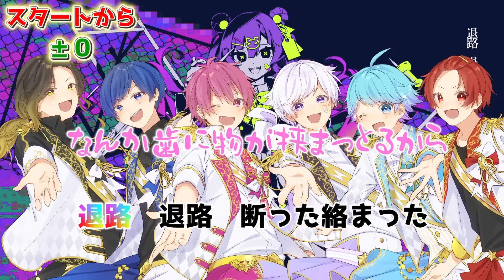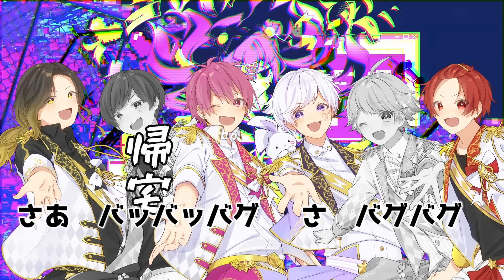【バグ】実力派歌い手に「グ」というたびにキーが+1されるバグを歌わせてみたら大混乱ｗｗｗｗｗｗｗｗ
🎲実力派歌い手6人なら何も言わずにキーを上げても即対応できるよね!?ｗｗｗｗｗ
キー上げ企画第14弾🎉

実力派歌い手グループがバグを歌った結果バグりすぎてふんどし音頭がはじまる!?ｗｗｗｗｗｗｗ

【キー上げ総集編】実力派歌い手に今まで歌わせたキーが上がる歌ってみたをまとめてみた結果ｗｗｗｗｗｗｗｗｗｗｗｗｗ【いれいす】

【息継ぎなし総集編】実力派歌い手に今まで歌わせた息継ぎなしで歌ってみたをまとめてみた結果ｗｗｗｗｗｗｗｗｗｗｗｗｗ【いれいす】

【神っぽいな】実力派歌い手6人で「神っぽいな」を歌詞分けせずに心を通わせて歌ってみた（以心伝心ver）【God-ish】

【オリジナル曲】推しが見つかる3分ちょい！ 2021 ver. / いれいす【歌い手グループ】

【オリジナル曲】「すき」って言ったらキーが上がる曲 / いれいす【歌い手グループ】

【オリジナル曲】 Blue Moon / いれいす 【いれいす総選挙優勝楽曲】【歌い手グループ】

🎲おすすめいれいすアニメ！

【アニメ総集編】世界一うるさい歌い手6人の学校がヤバすぎる総集編ｗｗｗｗｗｗｗｗｗｗｗｗｗｗｗｗｗｗｗｗｗｗｗｗｗｗｗｗ【いれいす学園】【いれいす】

【アニメ】実力派歌い手6人で初詣に行くつもりが個性強すぎた結果ｗｗｗｗｗｗｗｗｗｗｗｗｗｗｗｗｗｗｗｗ【いれいす】

【アニメ】ヤバい生徒限定の学校に実力派歌い手6人が入学してみた結果ｗｗｗｗｗｗｗｗｗｗｗｗｗｗｗｗｗｗｗｗｗｗｗｗｗｗｗｗ【いれいす】

【アニメ】実力派歌い手を絶対に笑ってはいけない部屋に閉じ込めた結果ｗｗｗｗｗｗｗｗｗｗｗｗｗｗｗｗｗｗｗｗｗｗｗｗｗｗｗｗｗ【いれいす】

【アニメ】歌い手で一番アホな奴に学校の先生やらせてみた結果ｗｗｗｗｗｗｗｗｗｗｗｗｗｗｗｗｗｗｗｗｗ【いれいす】【いれいす学園】

🎲3rdフルアルバム『Recollection Note』販売中！